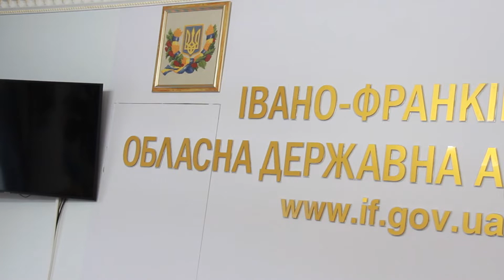Чи вийде Прикарпаття із червоної зони та коли це станеться?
В Івано-Франківській області за минулу добу медики зафіксували 126 хворих на коронавірусну хворобу, а госпіталізували 46 людей. Про це повідомили під час брифінгу щодо ситуації із захворюваністю на COVID-19 в Івано-Франківській області. Чи вийде Прикарпаття із червоної зони та коли це станеться? Прогнози дізнавалась наша Ольга Гриців.